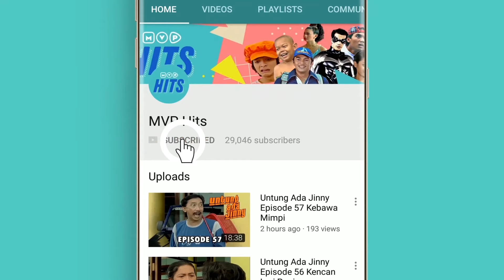Kinanti Pulang Ke Rumah! | Ada Apa? |Kehormatan Eps 20